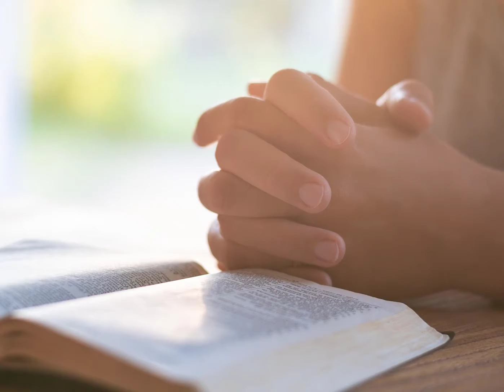Pearls Ep 77 Seeking Him Constantly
The first place we need to become "still" is in our mental prayer - and that happens when we are constantly seeking the face of God.